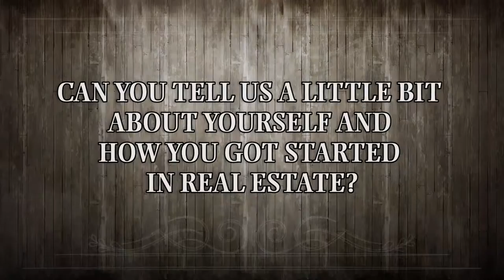Keller Williams Jeanine Batcher: Tell us about yourself and how you got started